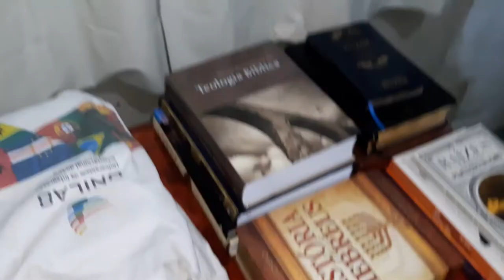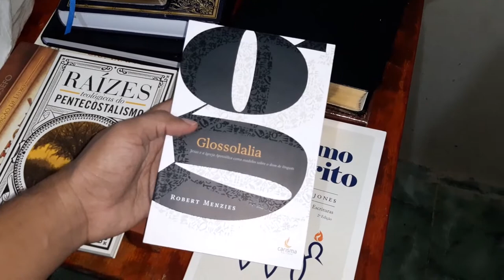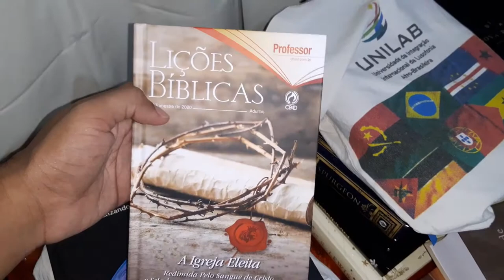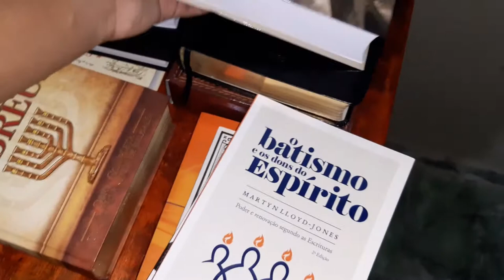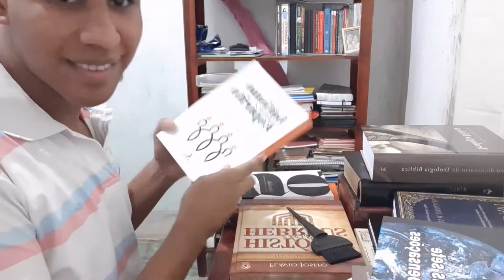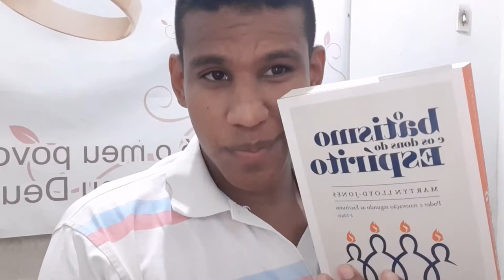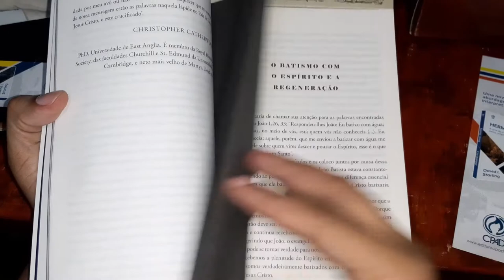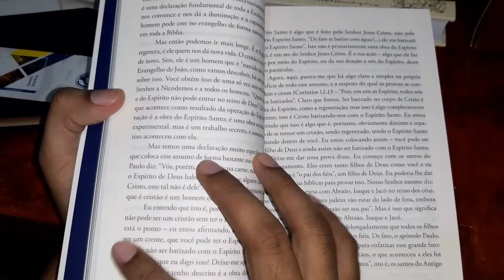Vlog de Leitura (Martyn Lloyd-Jones e Charles Spurgeon) | Cristão Literário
A Paz em Cristo! Voltando e com os vlogs gente, não esqueçam de comentar e dar novas e boas sugestões de vídeos aqui para o canal ok? Espero que gostem!

Música - música isenta de direitos autorais.